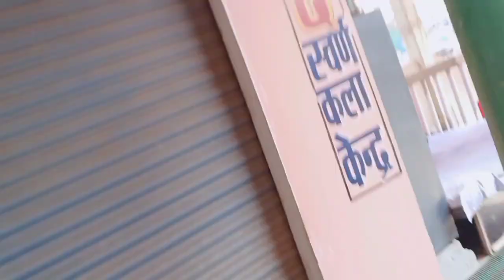Vlog from My home to Chahaniya market with sisters😎 |MERcuriAL BEAst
New vlog from home to chahaniya market...😁😀